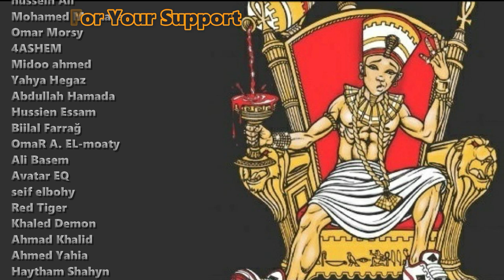Marwan Moussa - Ngoom Paris ft. Fans (Reaction) مروان موسى - نجوم باريس